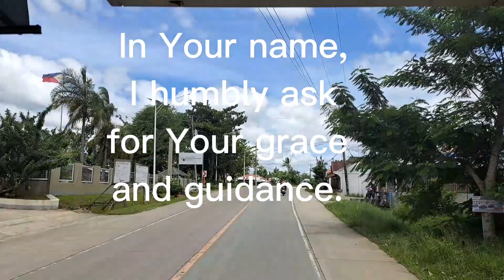Prayer for the Month of August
Prayer
August